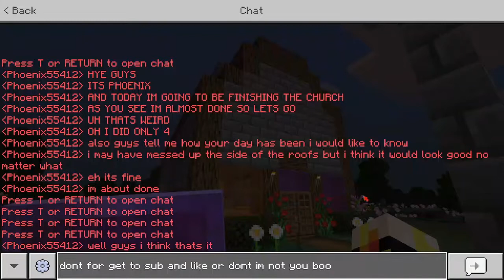Church Build (Minecraft)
Hey guys today I started building the church and this video shows me finishing it. I hope you enjoy it.
Cya later guys :¬).